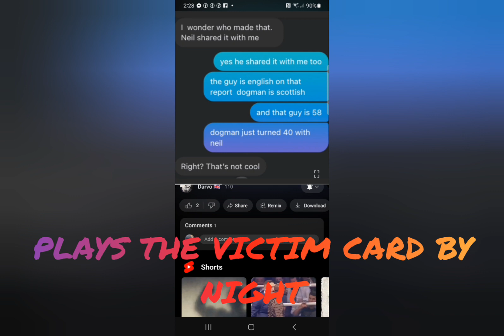The Dogman UK and his Multiple Personalities